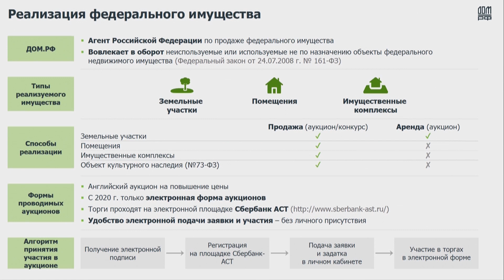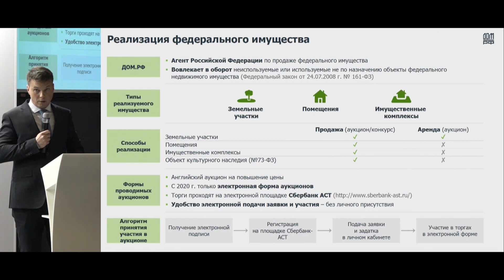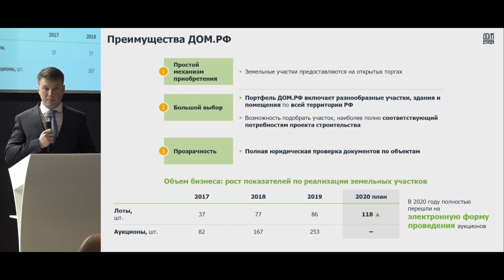Тимур Люкманов, директор подразделения реализации недвижимости ДОМ.РФ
Семинар по практическому применению Стандарта комплексного развития территорий и новым механизмам жилищного финансирования
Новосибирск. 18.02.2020